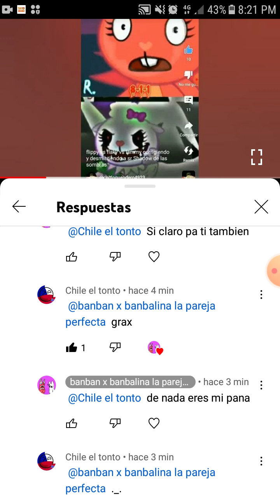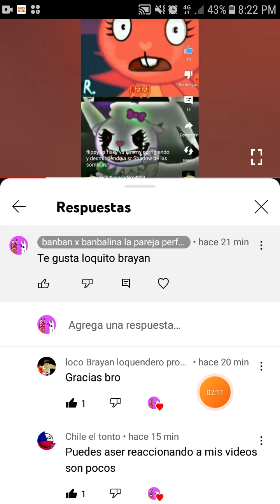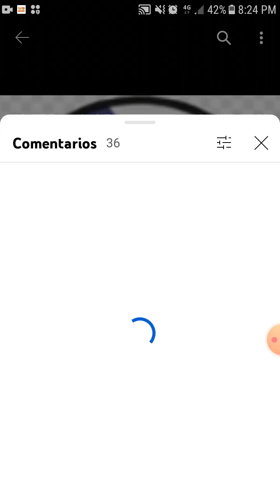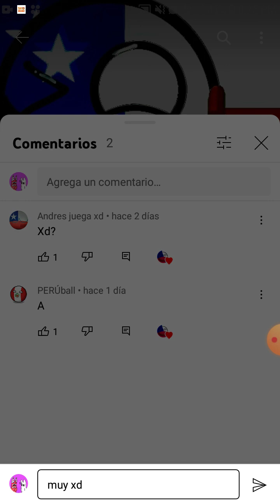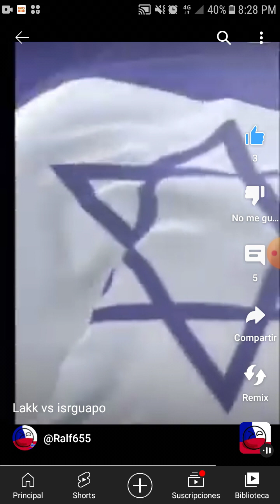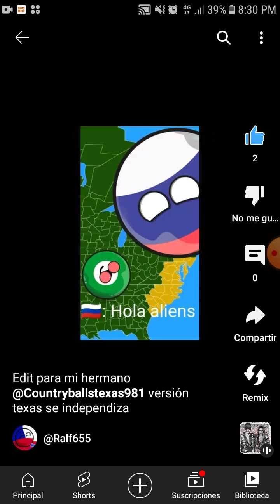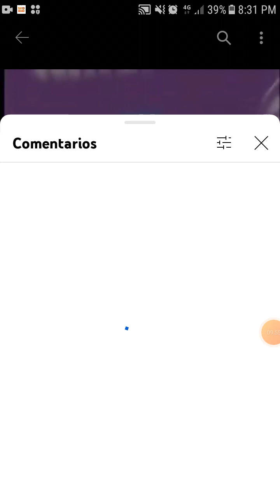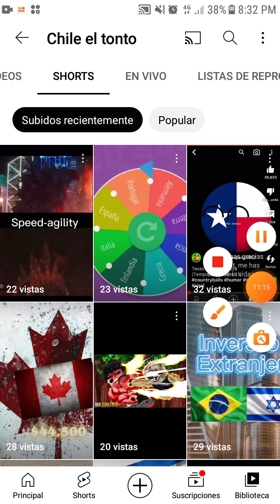raxdionando a Chile el tonto xd